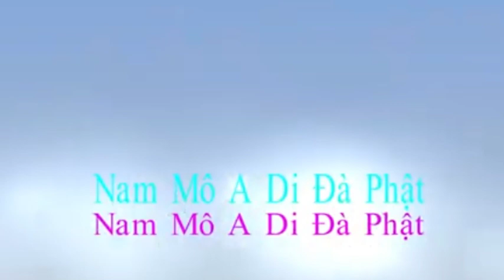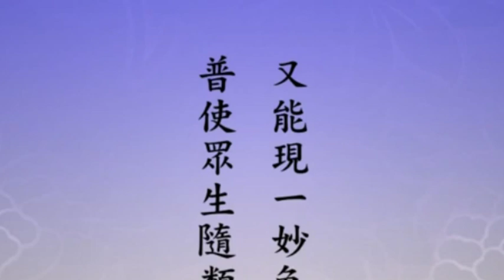Tất cả pháp từ đâu mà có